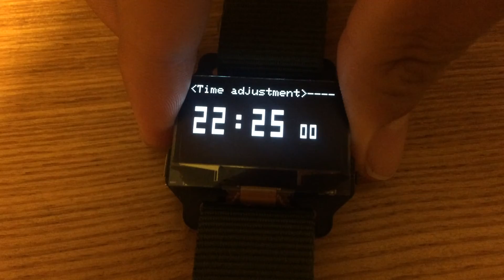watchX My first application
My first watchX application